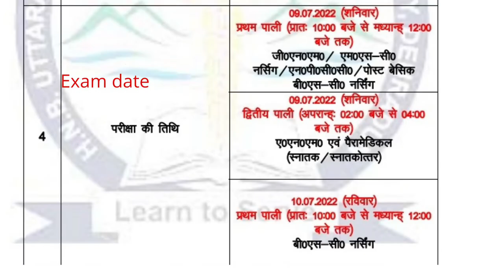HNBUMU Nursing and paramedical Entrance Exam 2022